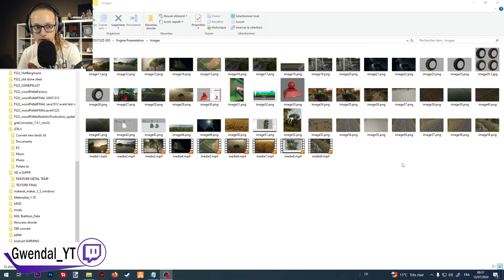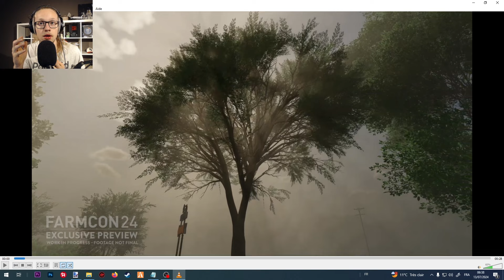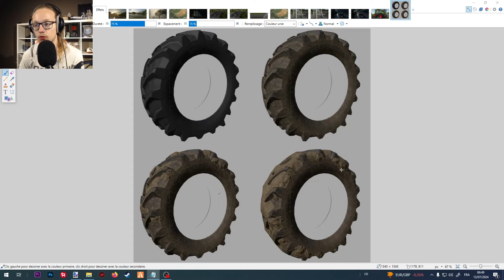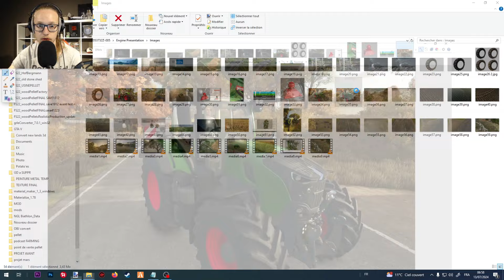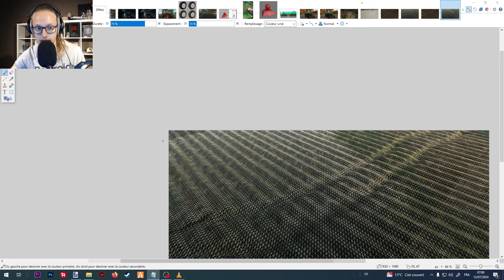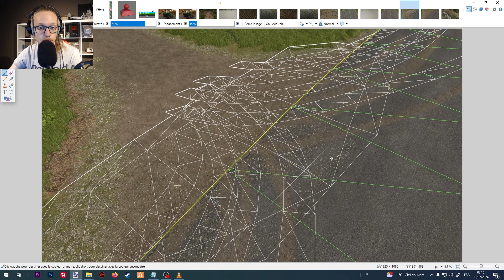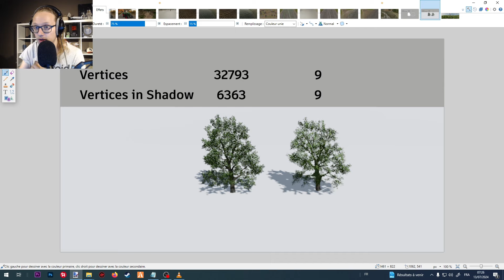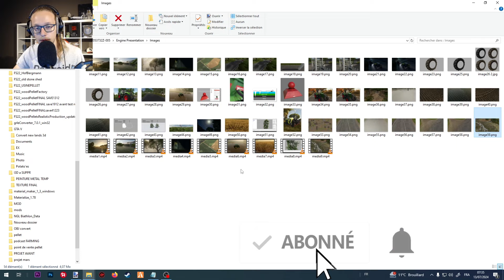🆕FARMING SIMULATOR 25 | Moteur graphique: Trace de roue, brume, peinture... (image de GIANTS)!!🤯😱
Si vous voulez me poser des questions c'est:
- En commentaire